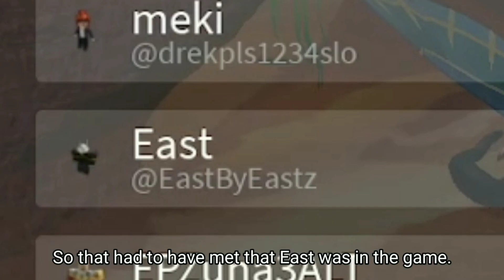Growing and Playing as Anutill and Meeting East! :D (Creatures of Sonaria) (Roblox)⭐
Hi im popkun.

Highly reccomend will wood if u like loud noisy music. Highly reccomend if you like Lemon Demon :)

Instagram: @not_popkun (i post my drawings)
Discord: Popkun#8415 (would rather u not add me, you can message me without adding me if your in the DA or CoS)

You are so lovely